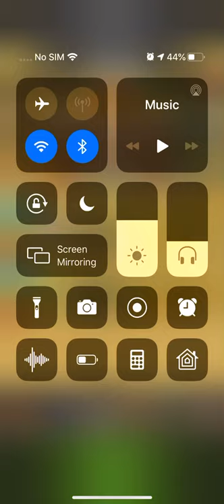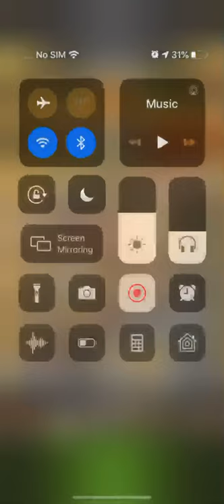How to beat Super Impact The Path To Awakening without 7star units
It’s my fist how to video tell me how I did.